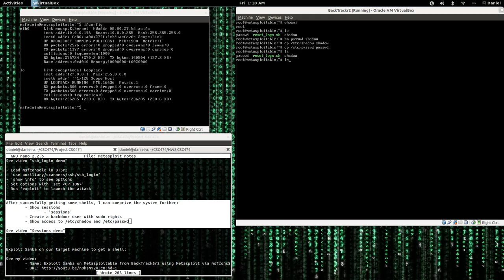Backdoor user creation and information collection with reverse session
NOTE: WATCH IN HD. After getting a root shell on a target Metasploitable (Ubuntu 8.04 version) box via a Samba exploit (video I will interact with our new shell to create a backdoor user and put that user in the sudoers file via the admin group. I will then SSH into the target as the new user, become root and access the passwd and shadow files.